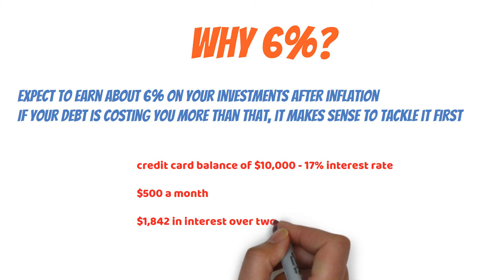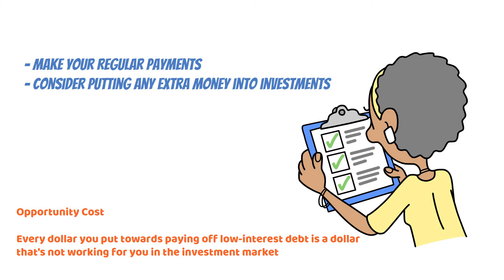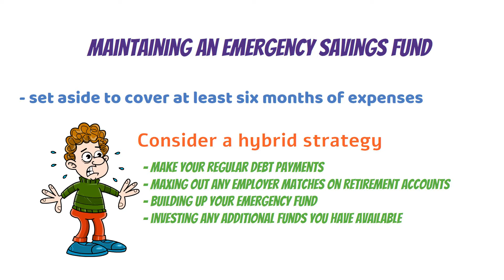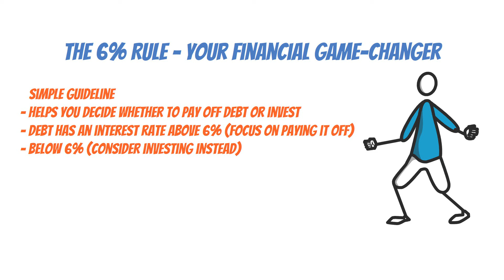Should You Payoff Your Debt or Invest? (6 Percent Rule)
Imagine you could predict the future of your finances. Sounds impossible, right? Well, there's a rule that comes pretty close. It's called the 6% Rule, and it's changing the way people think about money. This simple guideline could be the key to unlocking your financial potential.
Ever found yourself stuck between paying off debt or investing? You're not alone. The 6% Rule might just be the answer you've been looking for. It's a straightforward way to make smarter money choices, and by the end of this video, you'll have a clear strategy to tackle this common dilemma.
But it's not just about numbers. Think about how it would feel to have less stress about your finances. Picture yourself with more confidence in your money decisions. That's what the 6% Rule can do for you. It's your ticket to a brighter financial future. So, let's find out how this simple rule can transform the way you handle your money.

👉Books I Recommend:
The 7 Habits of Highly Effective People
The Psychology of Money
Grit: The Power of Passion and Perseverance
The Automatic Millionaire
The Millionaire Next Door